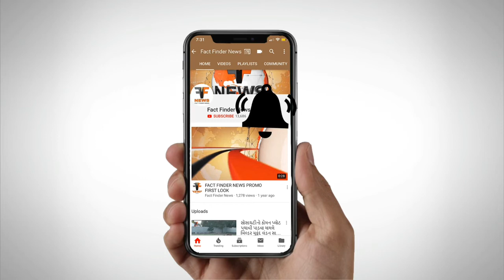શોષણના વિરોધમાં આશાવર્કર બહેનોએ કાળી પટ્ટી ધારણ કરી